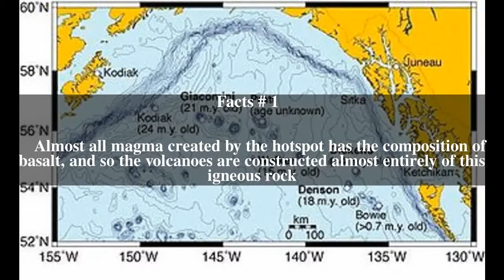Bowie hotspot Top # 6 Facts